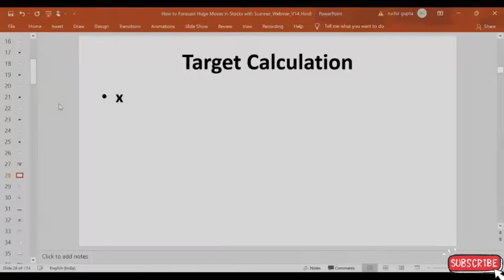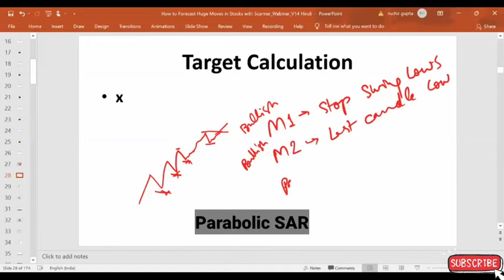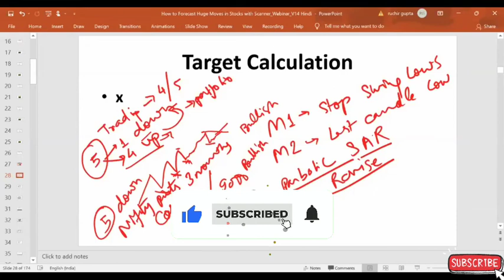❤️💵 How to Trail Stop Loss for Big Profits? | Best Stock Trading Course in India | Option Trading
How to Trail Stop Loss for Big Profits? | Best Stock Trading Course in India | Option Trading Course
In this video you will learn to set Stop Loss in three ways.

Join us for an exclusive webinar this Sunday on 'How to Forecast Multiple Stocks for Huge Returns.